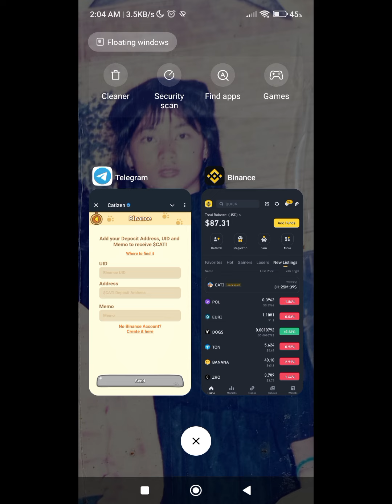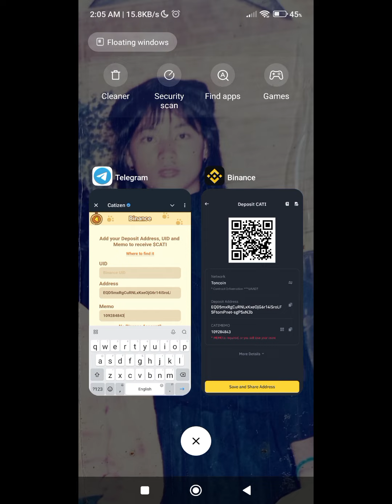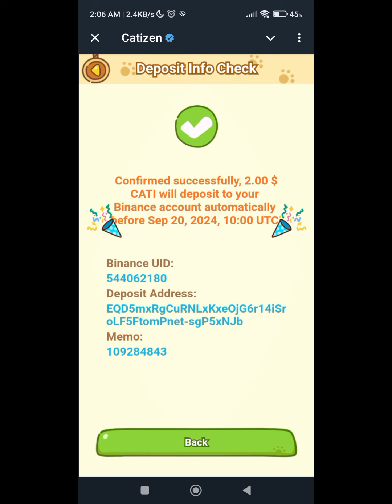Catizen Exchange a withdraw bol dan Full video.Bol lou phamo a kibol Token 2 bou ka withdraw 😭😝😅😆